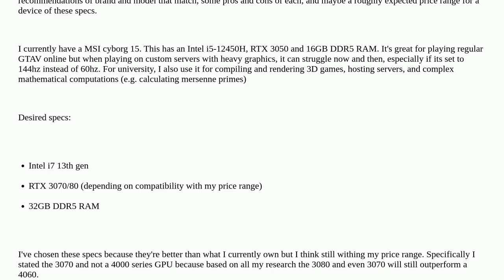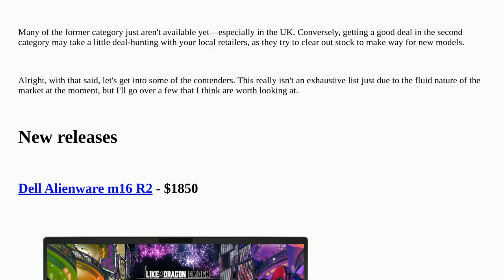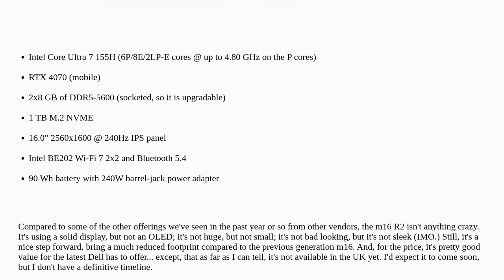Hardwarerecs: Laptop recommendations for these specs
Laptop recommendations for these specs

A special thanks goes out to the awesome community

  processor graphics-cards memory gaming